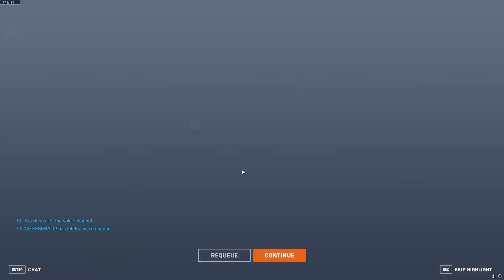Sigma males in the Overwatch Servers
Just A few alpha males in the chat